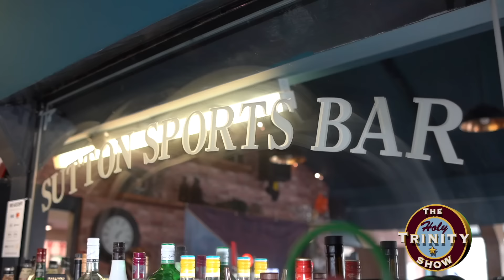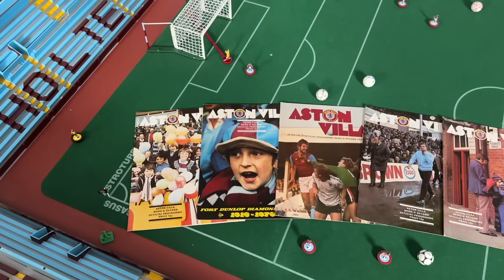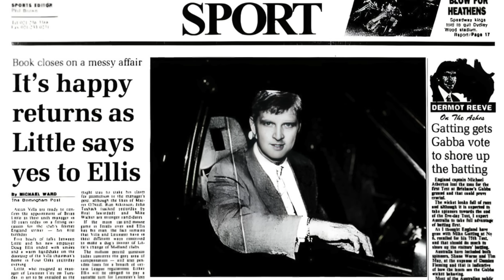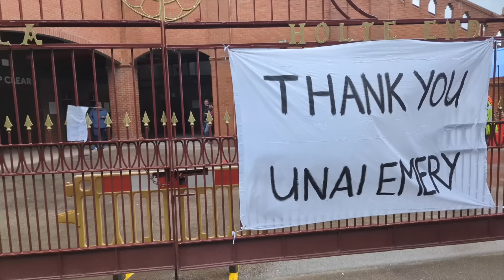All Time Influential Villans Series: Brian Little | The Holy Trinity Show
This is the first in a series of long-form conversations with all-time influential Aston Villa alumni.  Whether it's ex-players, managers, staff or individuals who performed multiple roles within the club, Pete the Canadian Villa fanatic probes and prods these fine gentlemen on their lives and careers.  Special thanks to 24-7 Services, Paul Handsaker, Gerry O'Halloran, The Sutton Sports & Social Club, and Studio 46 Productions.  Pull up a chair, pour yourself one and enjoy the conversation with the one and only...Brian Little.